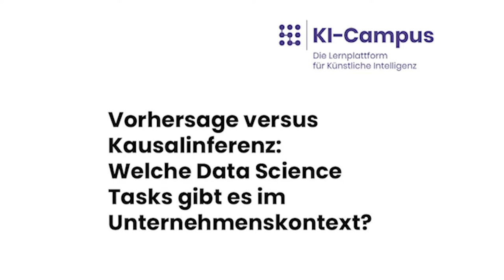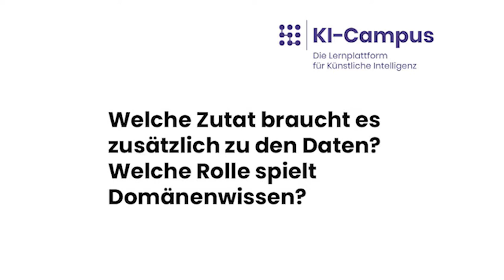Kausalinferenz im Unternehmenskontext: Carla Schmitt (Universität Maastricht)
Kausalinferenz im Unternehmenskontext ist oft noch ein Nischenthema – dabei ist es gerade kausales Wissen, das strategische und organisationale Entscheidungen informieren kann. Gemeinsam mit Paul Hünermund und Jermain Kaminski hat die Ökonomin Carla Schmitt (Universität Maastricht) mit Expert:innen aus der Industrie geredet, um besser zu verstehen, welche Rolle Kausalinferenz spielt – und wieviel Potenzial für Wachstum es hier gibt. Mehr über die Ergebnisse erfährst du in diesem Video.

Das Video gehört zum kostenlosen Online-Kurs "Was, wie, warum? – Einführungskurs Kausale Inferenz", der auf dem KI-Campus zur Verfügung steht

Wer mehr über KI erfahren möchte, findet auf dem KI-Campus viele kostenlose Kurse, Videos und Podcasts

Editing und Postproduktion: Lucie Liu